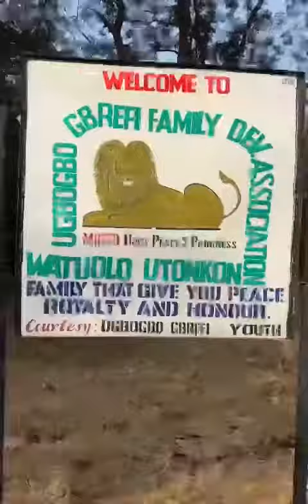DOUIA MEDICAL OUTREACH REPORT FOR THE YEAR 2023 1